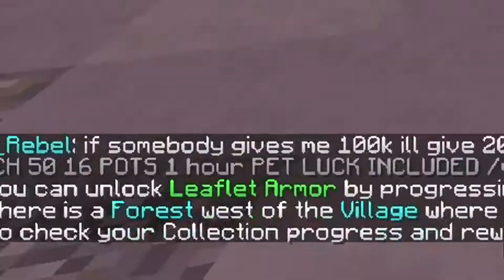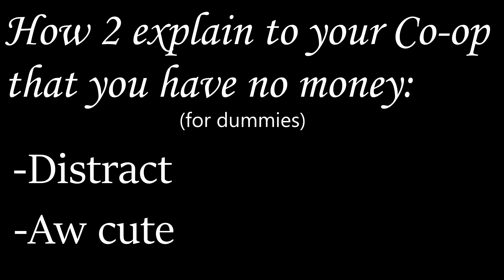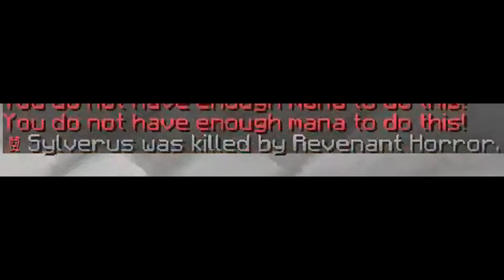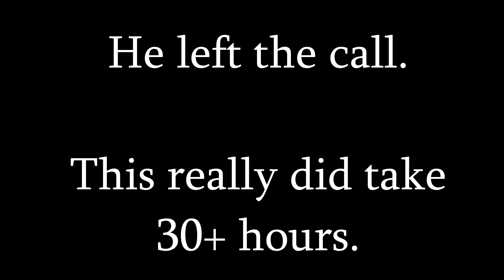My Experience of joining Hypixel Skyblock in 2020.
I finally joined Hypixel Skyblock, and started a quest to find a dog. It was a lot of fun, and it took me a  long time to make this video.

ok. Feedback appreciated. next video something else. Maybe skywars.

5:13 - Rags 2 Riches Rag by Audionautix is licensed under a Creative Commons Attribution license

11:13 - ♫ Track: [Electro Swing] Wat Dat Dee [No Copyright Music]

[Support TeknoAXE]